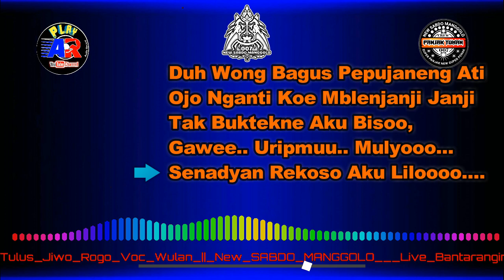Lirik Lagu TULUS JIWO ROGO Versi Jaranan || Story WA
Suport JORDAN Audio
Voc Wulan
New SABDO MANGGOLO